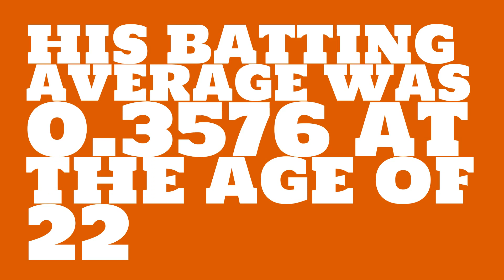How good of a batter was Freddie Lindstrom in 1928?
Watch this video to learn all about Freddie Lindstrom's single season batting average in 1928